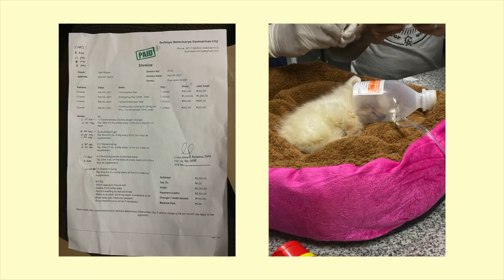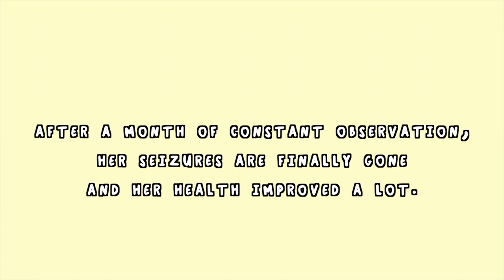MEET CHANEL MY FEMALE POMERANIAN | SICK PUPPY TO BEING WELL | LIFE OF MC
Featuring my female pomeranian, Chanel.

LINDIESS PEARL AND CAMELLIA LOVE

♡ SOCIAL LINKS ♡